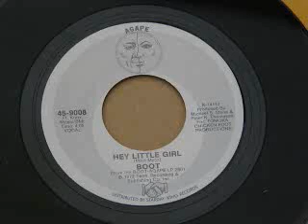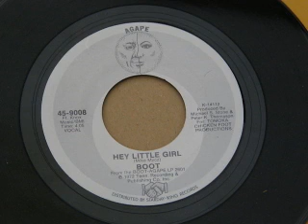Boot-Liza Brown(1972)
single 1972